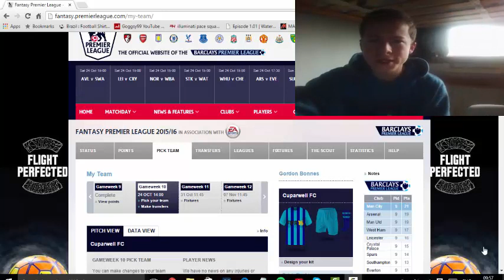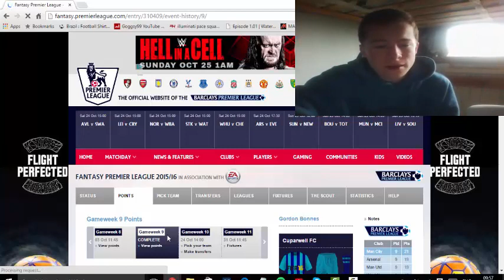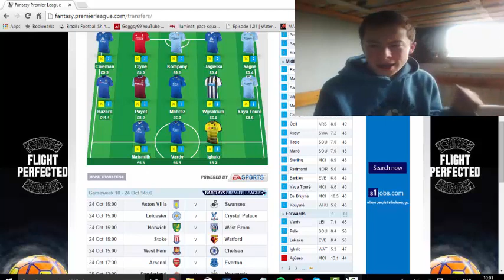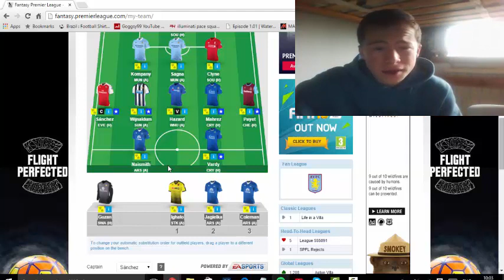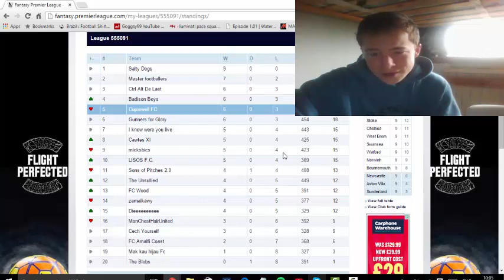Fantasy Football #10|Striking Sanchez!!!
A few days late due to technical problems.
Kasbo - The Wind-up Bird